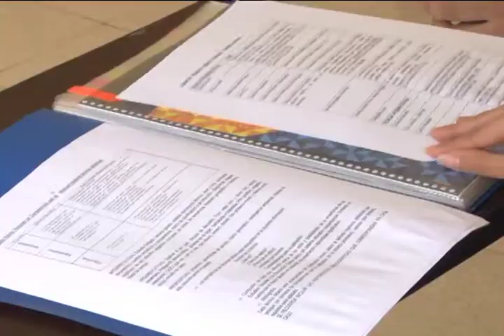Utilización de redes sociales en los estudios